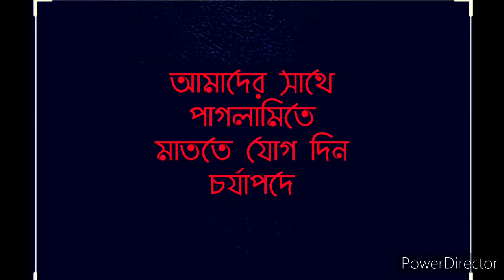TOTAKAHINI (তোতাকাহিনী) রবীন্দ্রনাথ ঠাকুর। শিল্পী - রুদ্র প্রসাদ চক্রবর্তী। আসানসোল চর্যাপদ